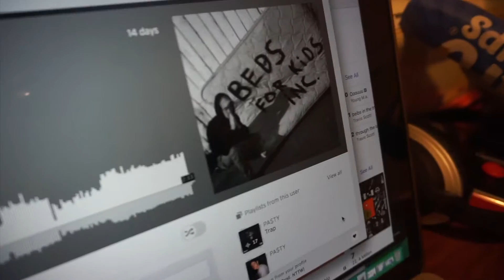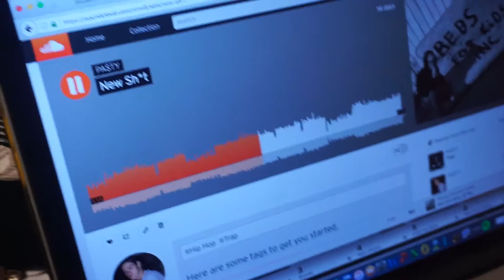Dude Spits Sick Rap Freestyle!